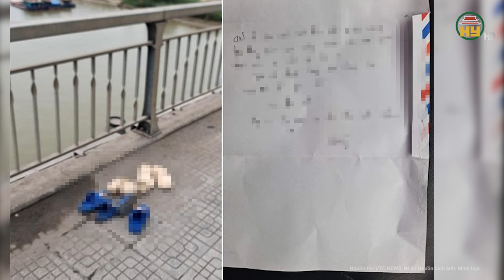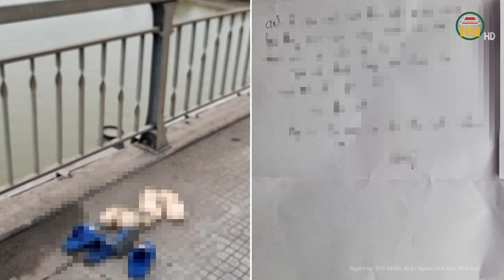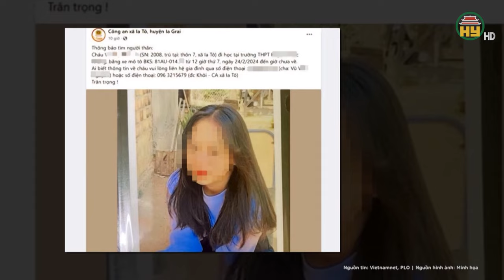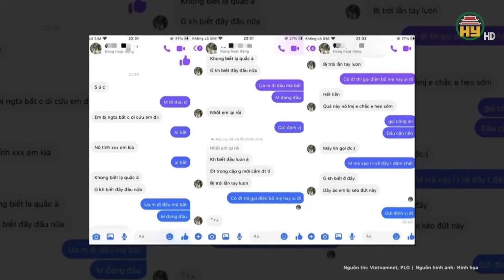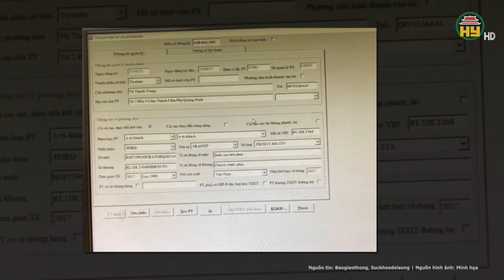Người mẹ dàn cảnh nhảy cầu ở Hà Nội: Đối diện với tội danh đe dọa sát hại người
Tin nóng 24h mới nhất | Người mẹ dàn cảnh nhảy cầu ở Hà Nội: Đối diện với tội danh đe dọa sát hại người
Ngày 2-3, Công an TP Hà Nội cho biết Công an quận Long Biên (TP Hà Nội) đã lập hồ sơ, xem xét xử lý vụ 4 mẹ con nghi nhảy cầu Đông Trù (phường Thượng Thanh, quận Long Biên).
Địa chỉ: 164 Nguyễn Văn Linh, thành phố Hưng Yên, tỉnh Hưng Yên
Tiktok: Truyền hình Hưng Yên
Facebook: Đài Phát thanh và Truyền hình Hưng Yên
Zalo: Đài PTTH Hưng Yên